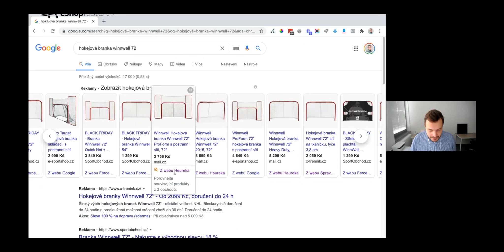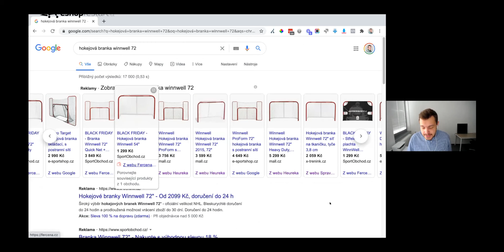Jak snížit pomoci Google CSS programu náklady na reklamu až o 20%? ESHOPNAROVINU (32)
Díky Google CSS si můžete snížit náklady nákupních kampaní na Google až o 20%. Se stejným rozpočtem jako dosud tak dokážete získat větší zásah a více konverzí. V tomto videu se dozvíte jak to celé funguje a jak se do programu Google CSS zapojit. Můžete to mimojiné udělat přes

- fixní měsíční poplatek 10 000 Kč
- fixní poplatek 10% z útraty v shopping kampaních
- zdarma výměnou za vaše kompletní data

Díky 👏